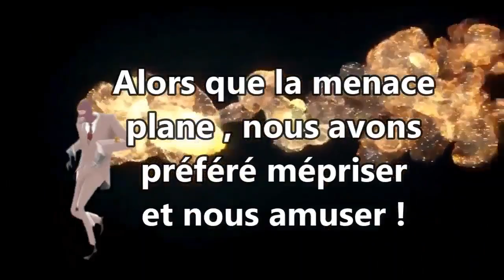Prophétie du Prophète Dali Claude 2005_2-1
La crise ivoirienne expliquée à la lumière de la Bible.
Si vous voulez comprendre ce qui arrive à la Côte-D'ivoire depuis les années 90, referez-vous à l'histoire d'Israël dans la Bible; précisément les écrits des prophètes de l'Ancien Testament. Tout y est. Après sa première sortie en 2005, peu avant les évènements de 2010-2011, le Prophète Dali Claude parla une seconde fois sur Radio Côte-D'ivoire afin de préciser comment finira cette crise et de l'avenir de ce pays.
Nous avons reçu les mêmes choses depuis de nombreuses années: mars et novembre1998:
b) Dernier Réveil CI Révélation du mercredi 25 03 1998 partie 1 fin : la révélation de novembre 1998
3 * Le procès de l'Eternel contre ses ennemis et imposteurs en Côte D'ivoire messages de 2020 et 2018
etc. Toutes ces vidéos sur cette web tv YouTube. Mais les gens ne s'y intéresse pas parce que nous sommes inconnus. Quand le feu passera, sachez que j'ai fait mon travail. Toutes les sentinelles sont invitées à intercéder afin que l'Eternel sauve la nation ivoirienne, la nettoie et fasse que nous puissions accomplir notre appel, notre mission et notre vision.